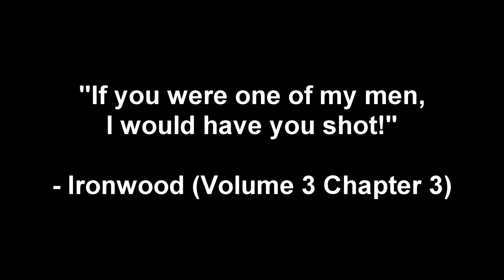NO MATTER THE COST (V8C1 SPOILERS) | RWBY Volume 8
"I am going to do every I can, to defend this kingdom... no matter the cost."